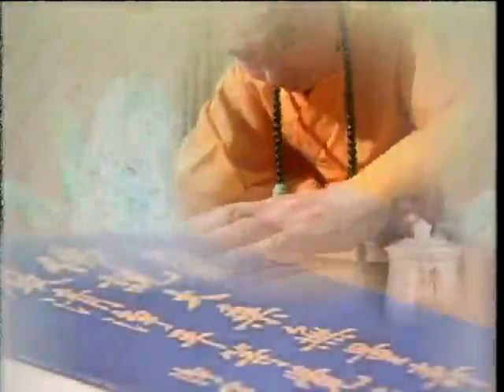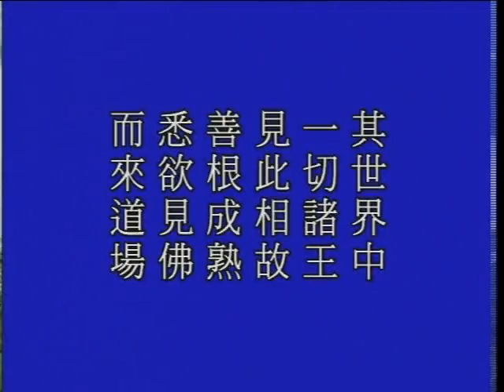大方廣佛華嚴經－1525－淨空法師